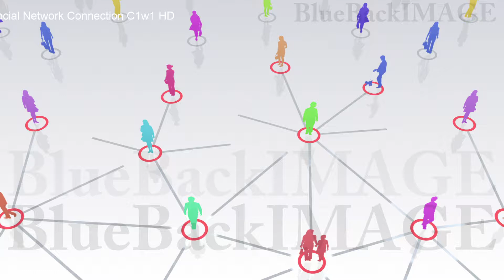SNS ネットワーク 繋がり ソーシャルネットワーキング Social Network Connection C1w1 HD